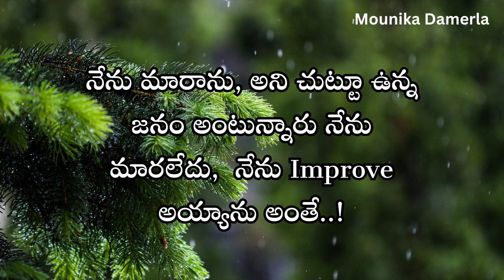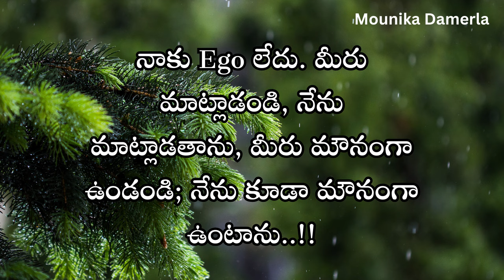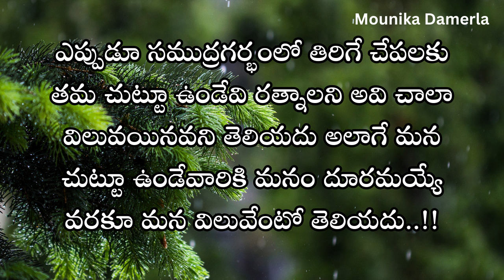Motivational quotes | #479 | "Inspirational Quotation Compilation" | telugu